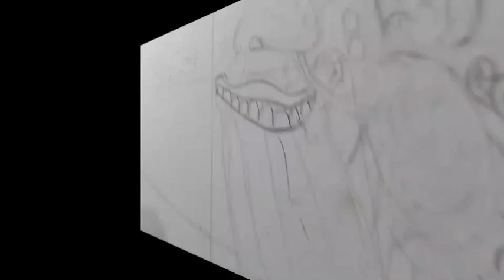Naihati Boro maa drawing/maa Kali Face Drawing/Boro maa Kali drawing/maha Kali drawing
kali drawing easy,
kali drawing step by step,
kai drawing oil pastel,
kai drawing colour,
kai easy step by step,
kali drawing watercolor,
 durga sketch,
kali drawing face,
 kali durga drawing,
durga drawing and colour,
durga drawing art,
durga maa drawing mandala art,
durga thakur drawing and colour,
durga mata drawing art,
durga thakur drawing art,
durga devi drawing step by step,
durga mata ki drawing kaise banaen,
maa durga beautiful drawings,
durga beautiful drawings,
durga maa drawing step by step,
durga bhagwan drawing,
durga bhagwan ka drawing,
durga drawing channel,
maa durga drawing colour,
corona durga drawing,
durga puja drawing competition,
durga thakur coronavirus drawing,
durga maa coronavirus drawing,
durga thakur chobi drawing,
durga drawing dikhao,
durga maa drawing,
maa durga drawing dikhao,
durga devi drawing,
durga devi drawing easy,
durga thakur drawing durga thakur drawing,
durga devi ki drawing,
durga drawing easy full body,
maa durga drawing easy,
lord durga drawing easy,
devi durga drawing easy,
goddess durga drawing easy,
mata durga drawing easy,
durga drawing full body,
durga drawing for kids,
maa durga drawing full body,
maa durga drawing face,
maa durga drawing for beginners,
durga thakur face drawing,
durga family drawing,
goddess durga drawing,
drawing of god durga maa,
god durga drawing,
drawing of goddess durga face,
durga ganesha drawing,
durga maa ganesh drawing,
drawing god maa durga,
maa durga drawing hard,
how to drawing durga,
how to drawing durga maa,
how to drawing durga thakur,
durga mata drawing hard,
durga maa kaise drawing karte hain,
durga ji ki drawing,
durga ji drawing easy,
durga ji ki drawing easy,
durga mata ji drawing,
jai maa durga drawing,
durga ji ki drawing kaise banaen,
durga ji face drawing,
durga ji sketch drawing,
durga drawing kali drawing,
maa durga drawing kora,
durga mata ki drawing,
durga man ki drawing,
durga ki drawing,
durga thakur ka drawing,
durga mai ki drawing,
durga maiya ki drawing,
lord durga drawing,
durga lakshmi saraswati drawing,
lordess durga drawing,
durga lion drawing,
little durga drawing,
durga drawing making,
maa durga drawing mandala,
durga maa drawing oil pastel,
durga thakur drawing colour,
durga thakur scenery drawing,
drawing teacher suraj durga maa,
durga thakur drawing kora,
durga thakur drawing video,
durga utsav drawing,
durga drawing video,
durga drawing very easy,
durga visarjan drawing,
durga maa drawing very easy,
durga mata drawing video,
durga devi drawing video,
durga drawing with oil pastels,
maa durga drawing with colour,
durga puja drawing watercolor,
durga maa face drawing watercolor,
durga maa drawing with pencil,
durga thakur watercolor drawing,
xyz durga drawing,
durga yantra drawing,
covid-19 durga drawing,
durga puja drawing 2020,
durga puja 2021 drawing,
durga drawing 3d,
9 durga drawing,
New durga drawing 2021,
little durga drawing,
fire art,
creative art,
drawing new ideas,
Durga puja 2021,
drawing with fire, 🔥
shampoo art
maa durga drawing
maa durga
durga maa
durga puja drawing
new drawing
maa durga drawing with shampoo
kali maa maa Kali
kali mata ki drawing
maha kali drawinmaa
maa drawing